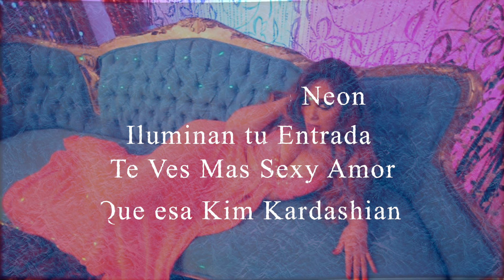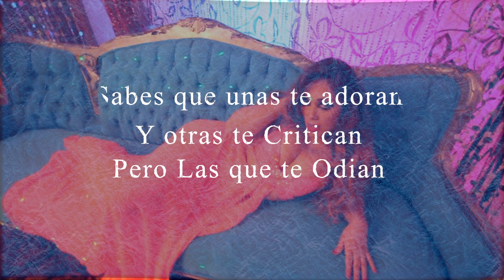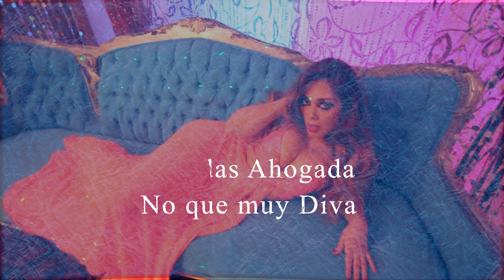Revolver Cannabis - Niña Bien " Lyric / Letra Video"